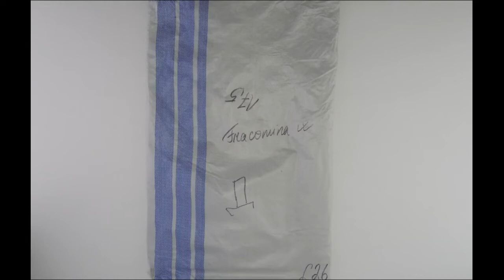STOCKINFO.RU - Одежда Fracomina/ лот 17 кг/ 1кг=37.50у.е. Одежда сток оптом